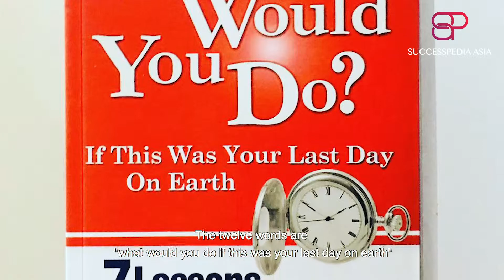Philippines: Meet the soft spoken and humble Founder and CEO of Blade Auto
“If you know that today is your last day, will you still be wasting your time doing this and that? Or will you be laser-focused in establishing your future?”

Founder and CEO of Blade Auto Centre, Robertson Sy Tan, learned 2 lessons in 2004: the transience of life and the benefits of entrepreneurship. These propelled him to establish his own business, which has now become the largest car accessories chain store in the Philippines. Yet he remains humble, grateful, and is working towards giving back to the underprivileged.

Find out how this entrepreneur and author managed to expand his company to be the biggest in the industry!